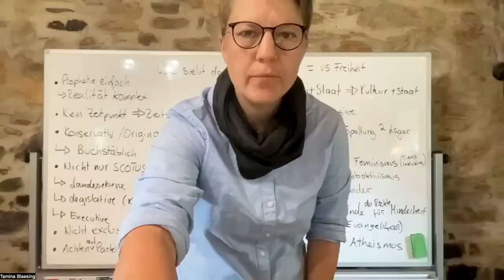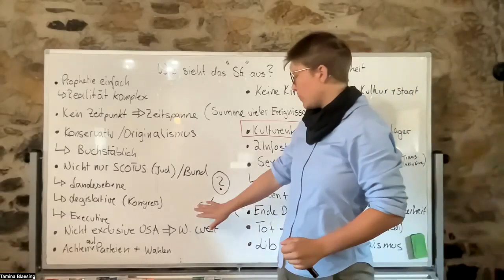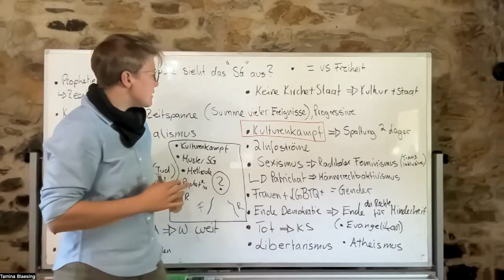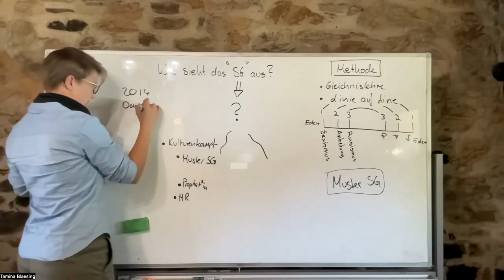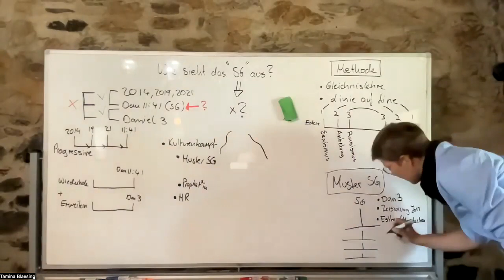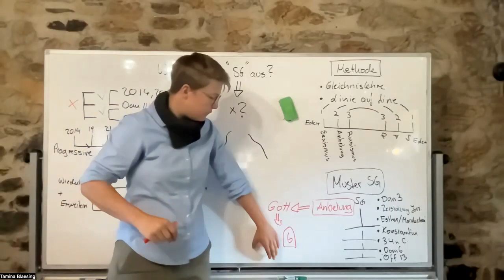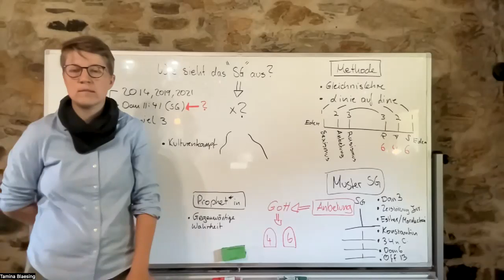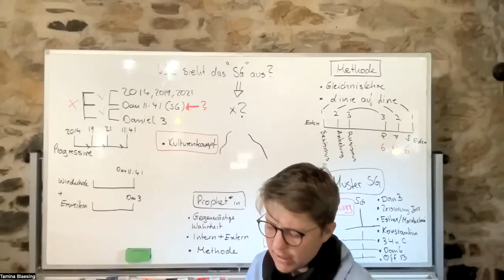4) Das Prinzip hinter dem Sonntagsgesetz - Tamina Blaesing 22.04.23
In dieser Unterrichtsstunde besprechen wir die Herangehensweise das heutige Sonntagsgesetzt zu verstehen. Auf was muss man achten? Was bedarf es um eine Vorhersage zu tätigen?